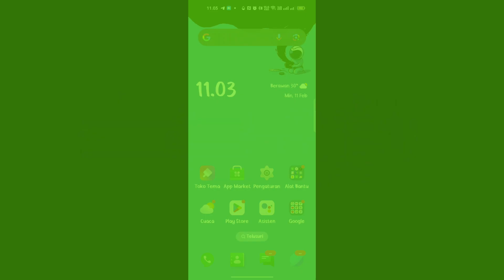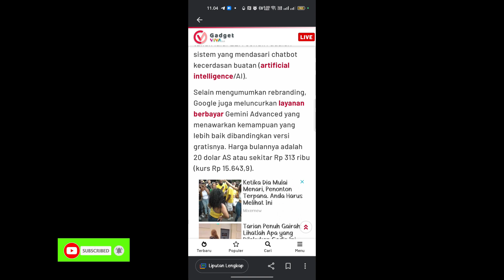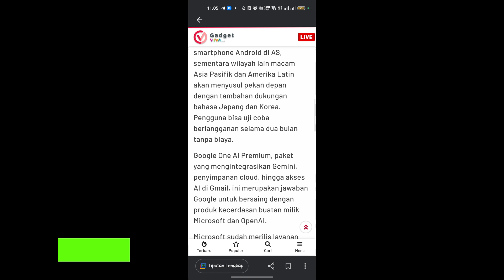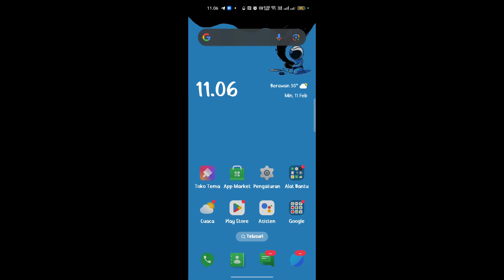Ai google bard berganti nama jadi Gemini dan dikabarkan akan berbayar bagi penggunanya